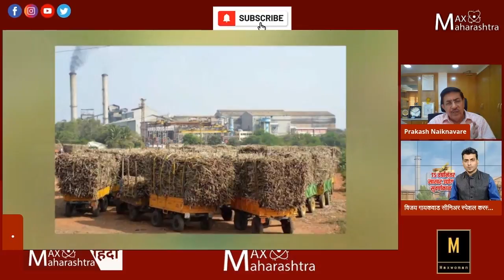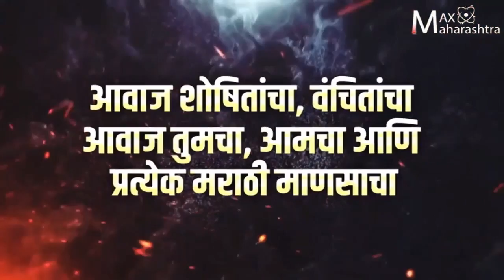75 वर्षानंतर साखर उद्योगात सुवर्णकाळ आलाय का?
कोरोना महामारीनंतर अनेक उद्योग संकटात आले. गेली अनेक वर्ष संकटात असलेल्या साखर उद्योगाचे अच्छे दिन कशामुळे आले? ब्राझील आणि थायलंडमधे नेमकं काय झालं? त्याचा फायदा साखर उद्योगाला कसा होतोय? काय आहेत साखर उद्योगाची नेमकी दुखणी? साखरे व्यतिरीक्त कोणत्या उपपदार्थामुळे साखर उद्योगाची भरभराट झाली? जागतिक साखर संधीचा लाभ घेण्यासाठी कोणती धोरणात्मक पेरणी करावी लागणार ? साखर कारखानदार आणि ऊस उत्पादकांनी नेमकं काय केले पाहीजे? गुजरातचे FRP मॉडेल काय आहे? खाण्यासाठी साखर आणि उद्योगासाठी साखर वर्गीकरण आवश्यक आहे का? उस उत्पादक आणि साखर कारखान्यांची कार्यक्षमता वाढीसाठी नेमके काय करायला हवे ? सर्व विषयांवर संवाद साधला आहे प्रतिनिधी विजय गायकवाड यांच्यासोबत  राष्ट्रीय साखर कारखाना महासंघाचे व्यवस्थापकीय संचालक प्रकाश नाईकनवरे यांनी..